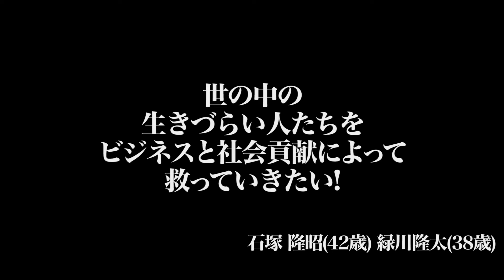【1/3】生きづらい世の中の人々を救う、グループホームを作りたい！[103人目]【石塚 隆昭】令和の虎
Tiger Funding103番目の志願者・石塚さん登場！！人々を救うためのビジネスプランとは？！

虎の子応援ECサイトはこちら！
※サイトのURLを移管作業をしておりますので、移管が終了しましたら、URLが変更となります。

＼絶賛配信中／
サブチャンネル「令和のエトセ虎チャンネル」では、Tiger Funding出演直前＆直後の志願者の様子や虎の子たちの「その後」を配信中！こちらも要チェック！！

★Tiger Funding
林尚弘